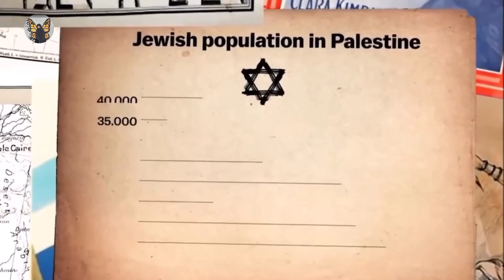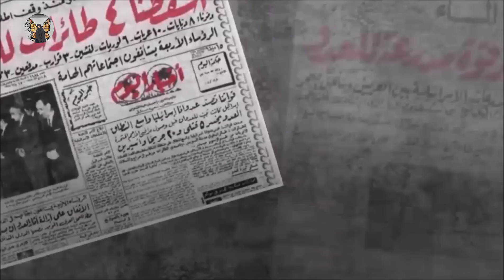اسرائيل ۽ فلسطين جي جنگ، ڇا ٿي رھيو آھي؟Israel Palestine War | What is Happening? | Explained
اسرائيل ۽ فلسطين جي جنگ، ڇا ٿي رھيو آھي؟
Israel Palestine War | What is Happening? | Explained by Fatima Hyder in Sindhi